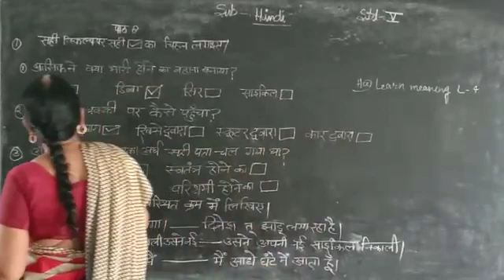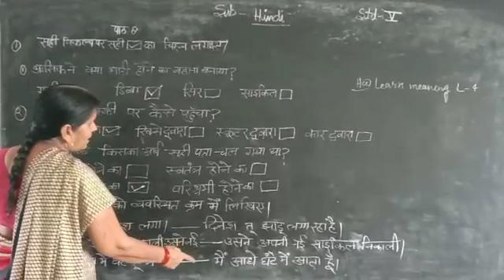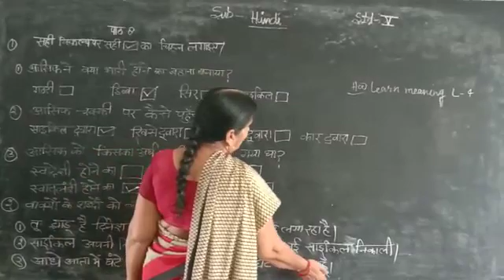July 20, 2020